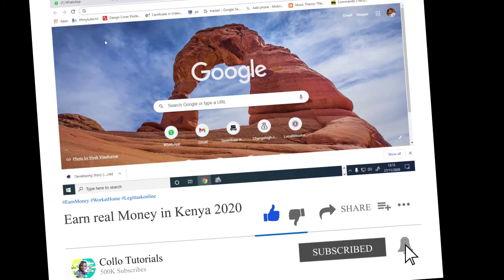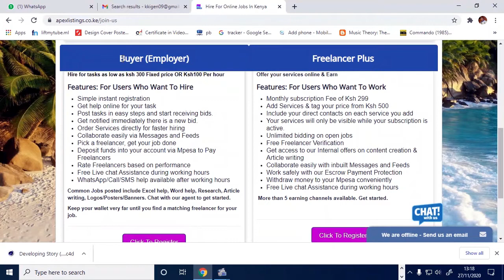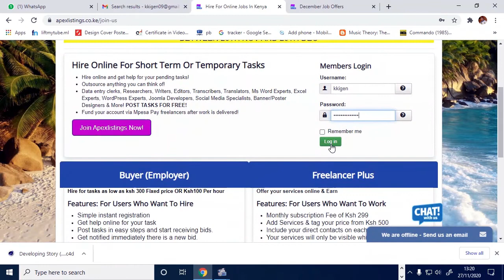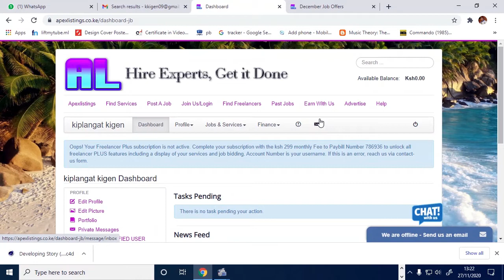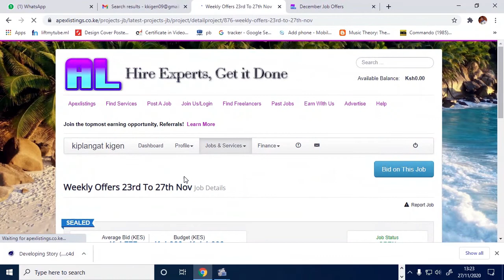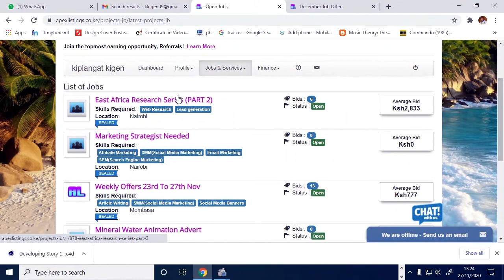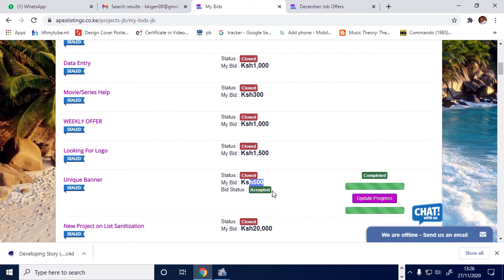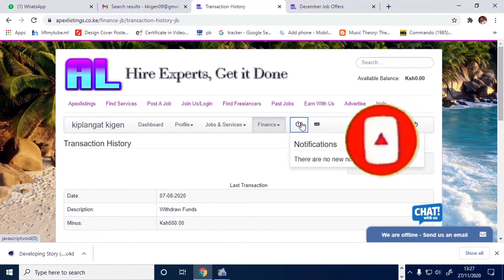Earn real Money in Kenya online 2020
READ ME!! ⬇️⬇️⬇️⬇️⬇️⬇️
-Station Ident & Branding
-News Montage